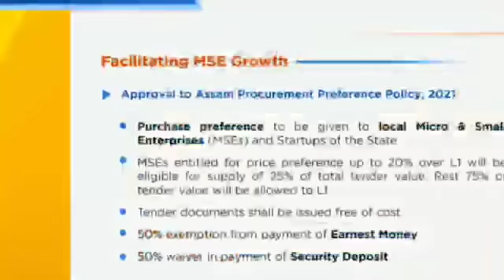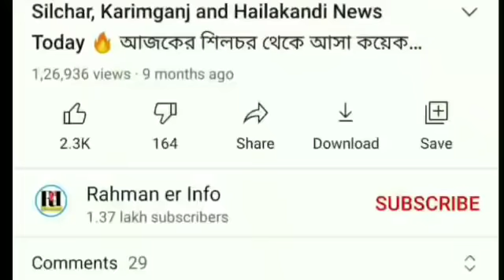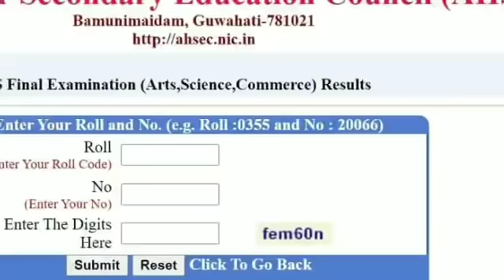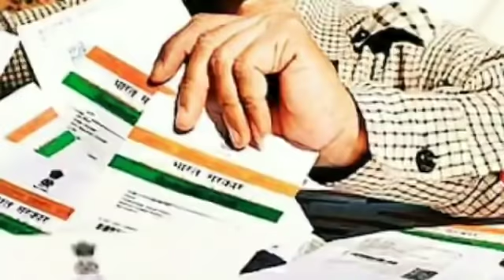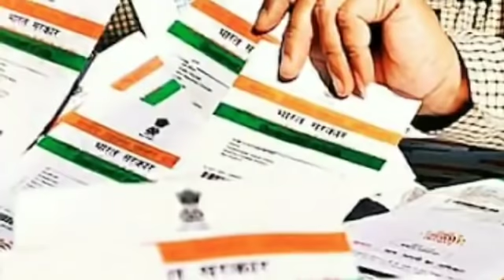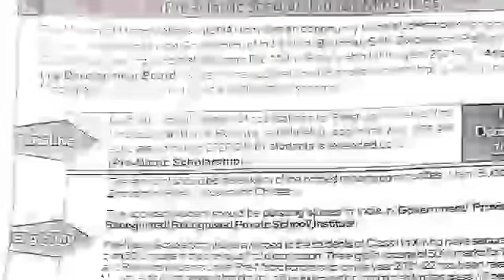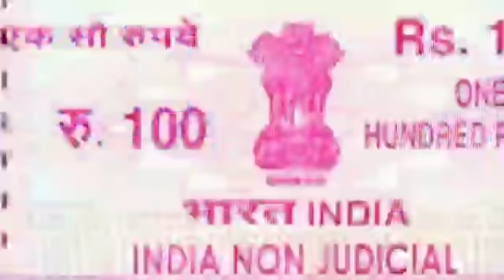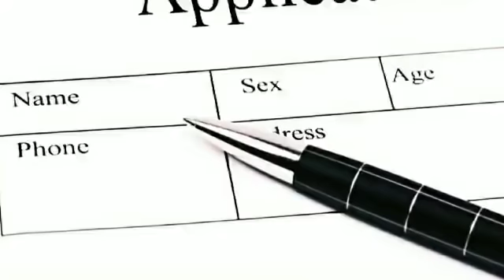HS এর ফলাফল ঘোষণা | Aadhar-Mobile Number | ২২ হাজার চাকরি | Scholarship আবেদন | Online আবেদন | Barak